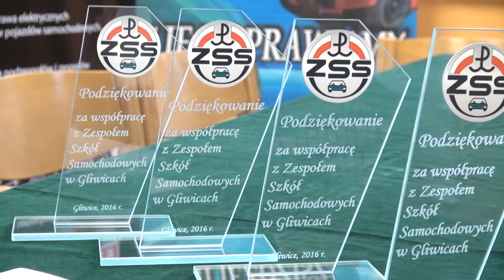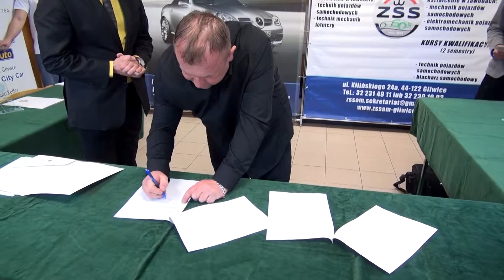Zespół Szkół Samochodowych ma nowych partnerów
Powiększa się grono lokalnych firm współpracujących z Zespołem Szkół Samochodowych w Gliwicach. Szkoła podpisała kolejne porozumienia, dzięki którym jej uczniowie  będą mogli zdobyć bezcenne doświadczenie i przekonać się, jak wygląda praca w zawodzie.